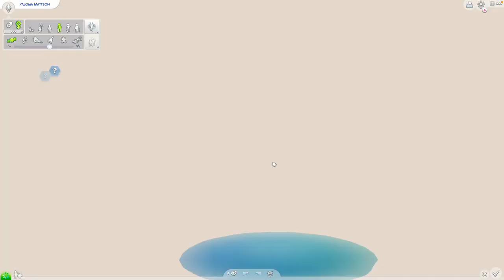Let's Play The Sims 4! #2 Adopting Our First Pet 💗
upload your sims to the gallery with sienasims or sienassims